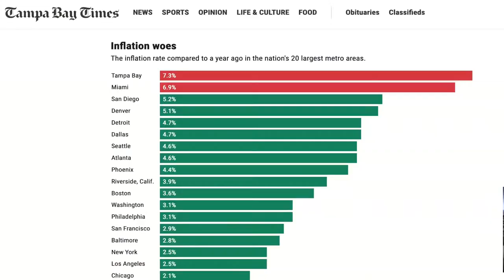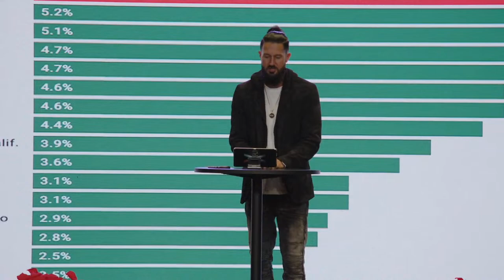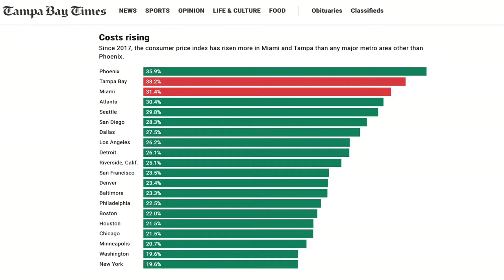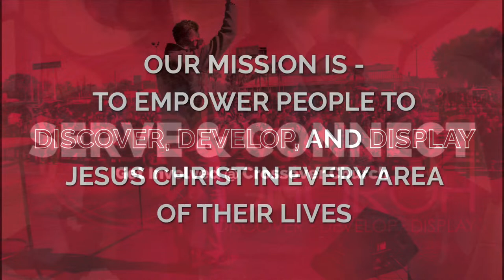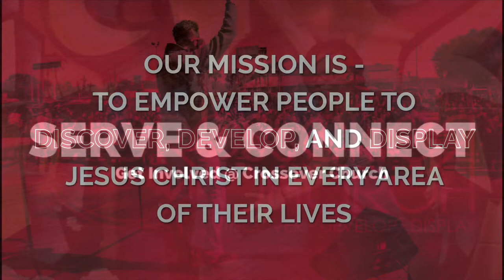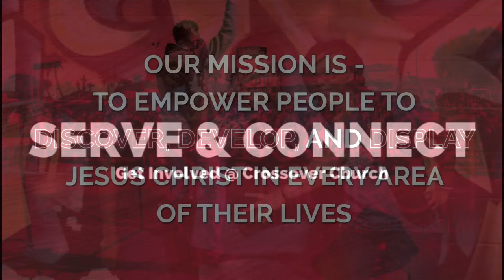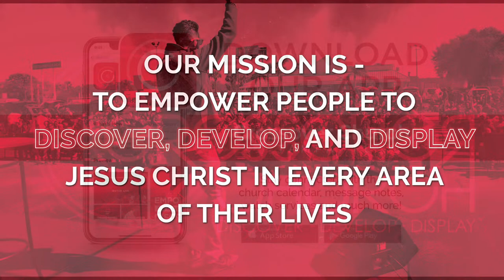10:00AM // Finish Strong - Week1 // Pastor Tommy "Urban D." Kyllonen